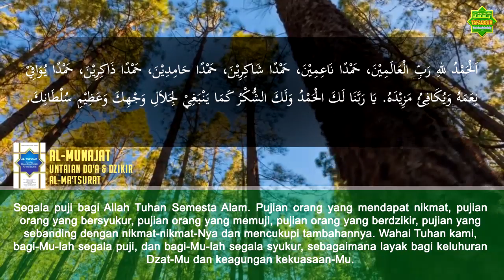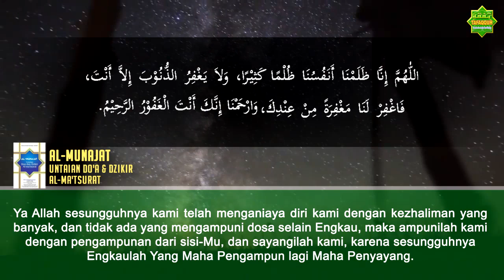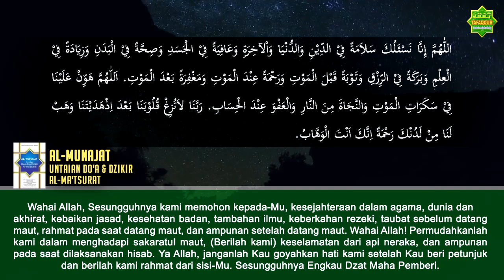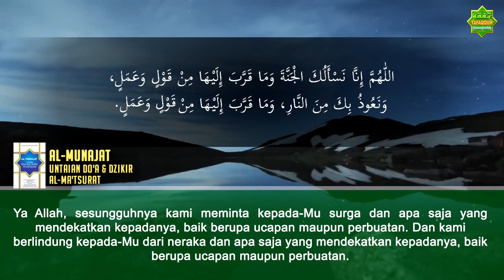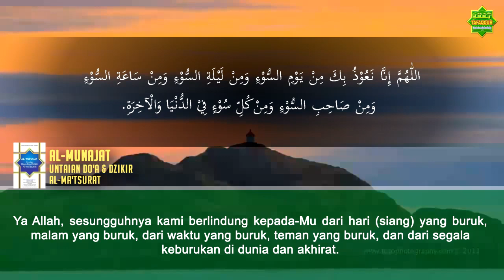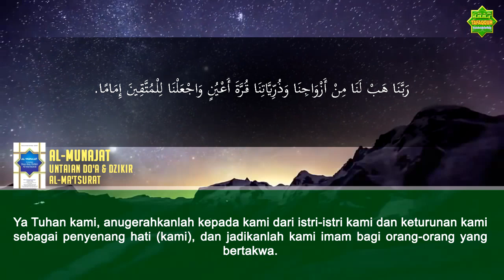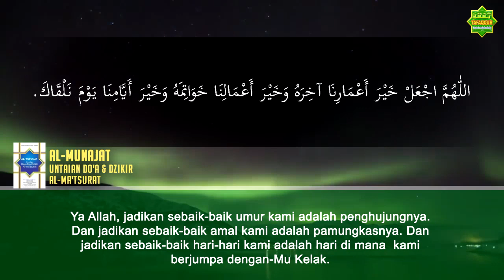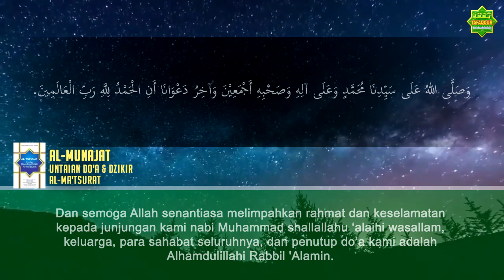UNTAIAN DO'A SETELAH SHOLAT FARDHU | Ustadz Muhammad Rahman M.IRKH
Dipersembahkan untuk ummat oleh Tafaqquh Study Club, Pekanbaru - Riau. Follow kami di Twitter: @tafaqquhonline | Instagram: @tafaqquhonline | Facebook: Redaksi Tafaqquh.

Dukung Tafaqquh Video dengan berbelanja di Toko Buku Tafaqquh, menjual buku-buku karya Asatidz Tafaqquh Study Club, serta berbagai kategori buku Islam lainnya. Alamat: Jalan Duyung No. 39DE (depan Masjid Nurul Haq), Kec. Marpoyan Damai, Pekanbaru, Riau. Kontak pemesanan: 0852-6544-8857. Bukalapak: Toko Buku Tafaqquh

Keuntungan dari penjualan buku akan digunakan kembali untuk biaya operasional dakwah, termasuk pembuatan konten dakwah yang kami upload di Youtube. Insya Allah menjadi amal jariyah untuk para pembeli jika diniatkan ikhlas karena Allah.

PERHATIAN - Silahkan share video-video Tafaqquh dengan catatan :
* Tidak dimonetize.

KEBIJAKAN TAFAQQUH VIDEO TERKAIT ADSENSE (IKLAN) DI CHANNEL KAMI:

1) Beberapa kategori iklan yang tidak sesuai dengan adab dan hukum-hukum Islam sudah kami blokir, seperti: kontrasepsi, game kasino, pakaian dalam, ramalan nasib, dan sejenisnya.

2) Jika masih menemukan iklan-iklan yang tidak sesuai, mohon kiranya melaporkan kepada kami dengan cara mengomentari video yang sedang ditonton dengan mencantumkan link website produk / peng-iklan.

Tim Tafaqquh Video